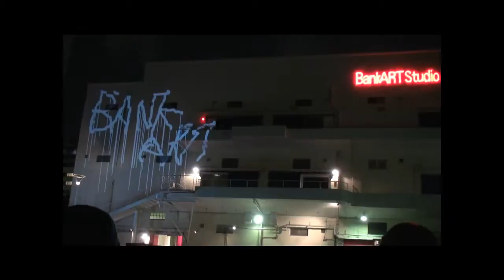BankART Studio NYK.にグラフィティ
2009年11月7日に行われたBOAT PEOPLE Associationによる"CREAM×YOKOHAMA Canal Cruise"の一場面。グラフィティリサーチラボ（GRL）の機材を用いたパフォーマンス。